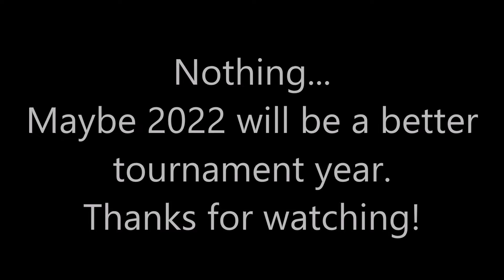Socks and Cookies Kayak Fishing Tournament: Struggling!